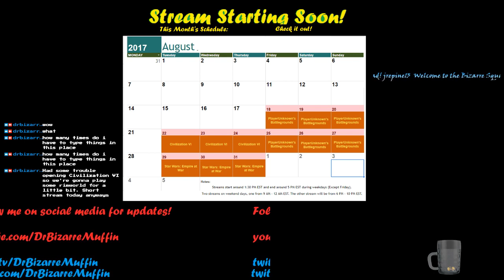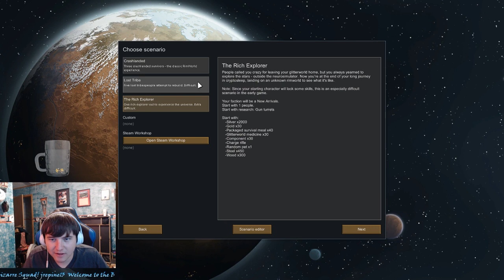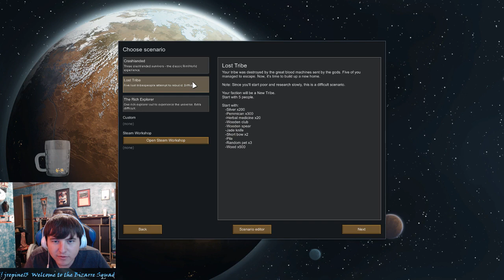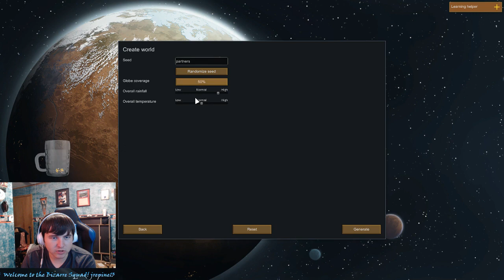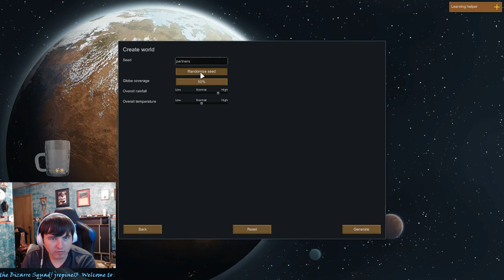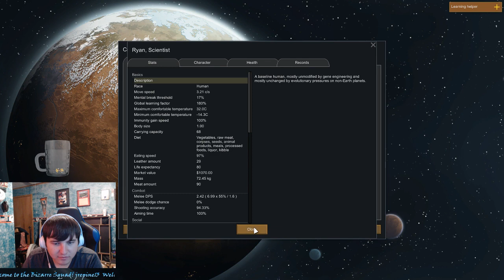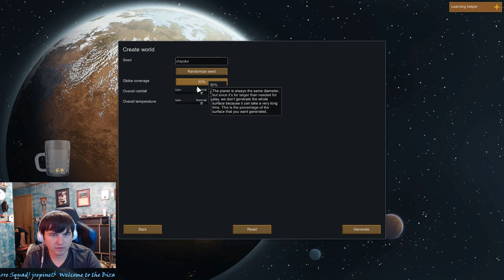Short Stream, plans changed.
I attempt rimworld, starting to become addicted to this game lol -- Watch live